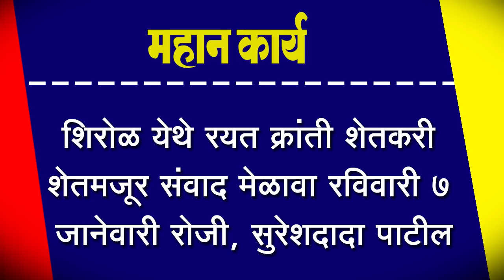शिरोळ येथे रयत क्रांती शेतकरी शेतमजूर संवाद मेळावा रविवारी ७ जानेवारी रोजी, सुरेशदादा पाटील